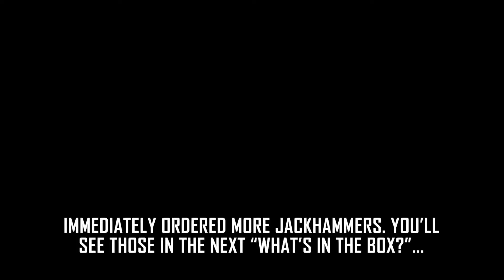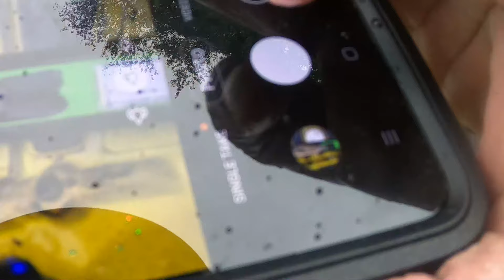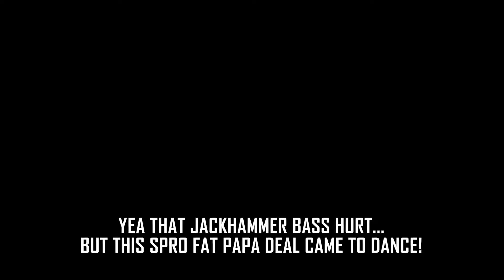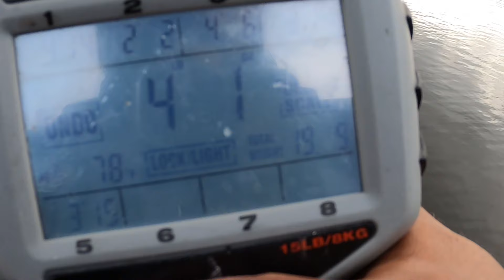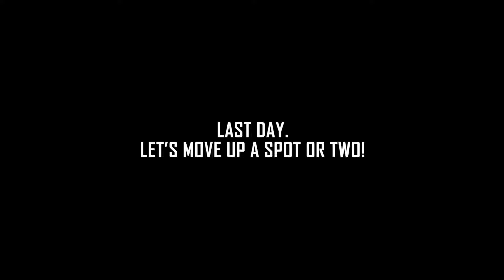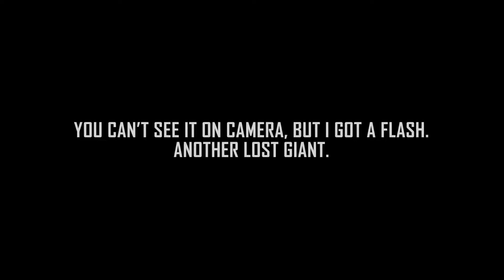KBF JUNE NY STATE CHALLENGE "TAKING THESE BASS FOR A WALK" - A TOURNAMENT SHORT FILM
June came and went, and so did this challenge. In this tournament video, KBF JUNE NY STATE CHALLENGE "TAKING THESE BASS FOR A WALK" - A TOURNAMENT SHORT FILM, I thought I'd whack 'em on worms. I did, and on some other lures, but I had to adjust, and found that the main deal this go around were the walking lures. Take a look at some of the explosive catches. Preview with a BANG included at the end for that July Challenge!  I'll leave links to the lures and music credits down below. Thanks.

LURES:
Spro Fat Papa Walker: